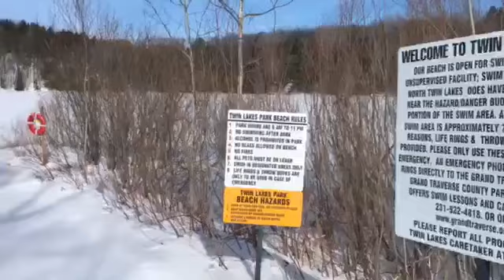Lt Ted Borny with Coast Guard AIr Station Traverse City